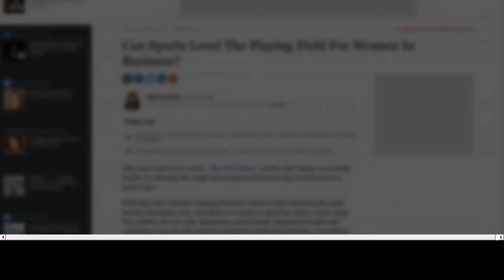[Newsa] Best Black Friday Deals